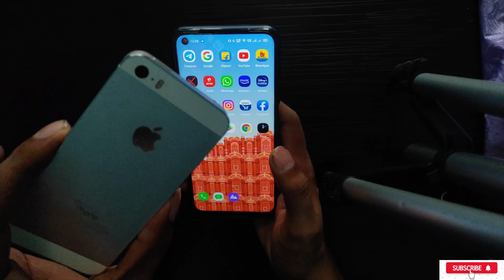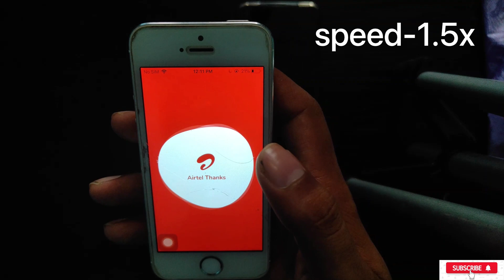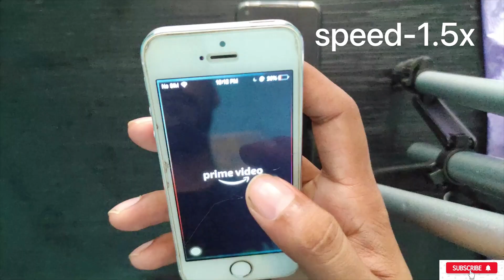Iphone 5s vs Realme 6 || Kada muquabla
Namaskar dosto. the sole purpose of this video is get some fun, I really enjoyed this video i hope you like this video.
iphone 5s vs Realme 6
Dhanyvad
Tripod used in this video